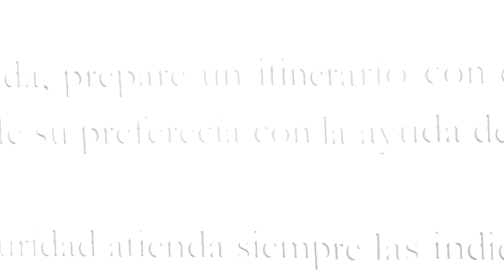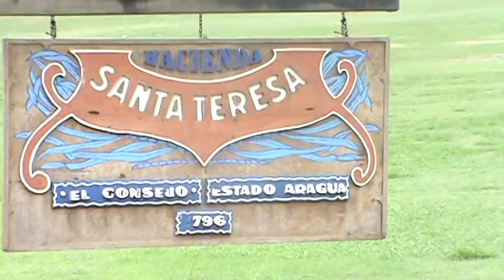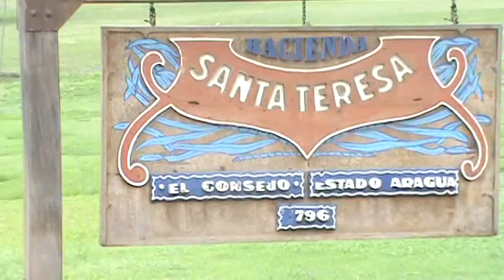EXPERIENCIA ULTRA REAL MARACAY 2011 (PARTE 13) - ENTRADA A LA HACIENDA SANTA TERESA - LA VICTORIA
RECORRIDO POR PARTE DEL ELENCO QUE INTERVINO EN LA EXPERIENCIA ULTRA REAL MARACAY 2011 ESTA VEZ DESDE LA ENTRA A LA HACIENDA SANTA TERESA UBICADA EN LA VICTORIA.